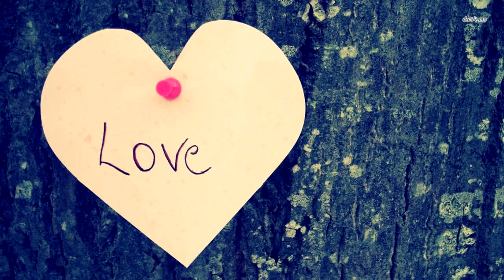Львица схватила обезьяну с маленьким детёнышем, то что произошло дальше невероятно...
Одна из лучших профессий в мире – это, пожалуй, фотограф дикой природы. У них есть возможность увидеть животных в их естественной среде обитания, а иногда они становятся свидетелями таких историй, которые, кажется, не могут произойти в реальной жизни.